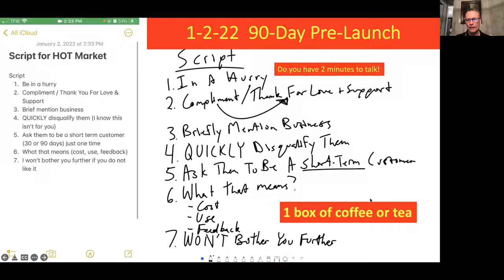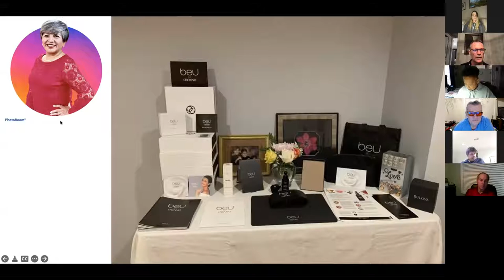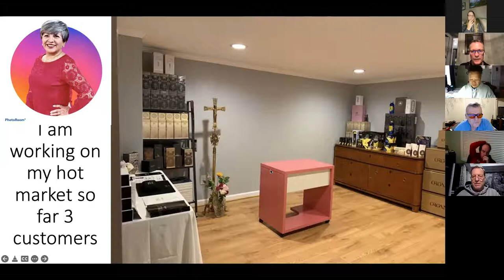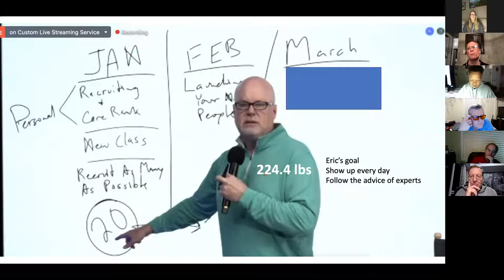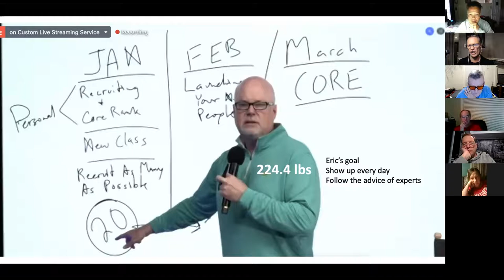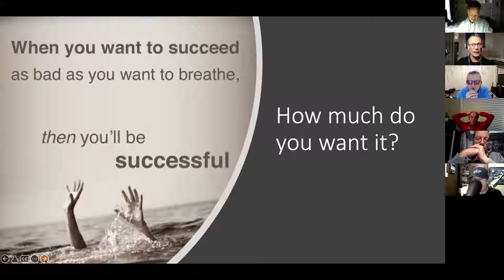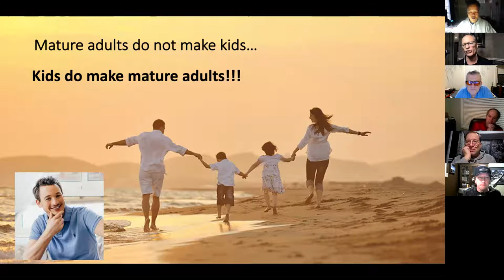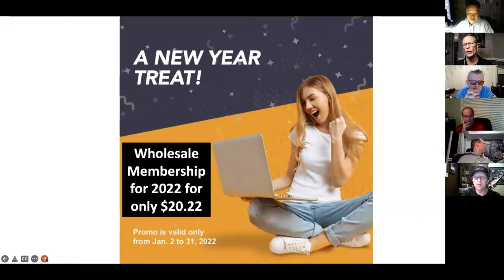90 day FAST START Accelerator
If you want to build your life's wealth, friendships and networks, you need to accelerate both. Accelerate your network by strategically investing in being introduced to more, different people over the next 90 days. If you choose to make 10 new connections each day, do it! If you can make two relationships into close personal friendships each day, fantastic!

JOIN OUR NEXT "Turn your Passions into Profits"
Every Saturday at 1:15pm CST
Zoom Meeting ID: 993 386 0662
Password: Flourish